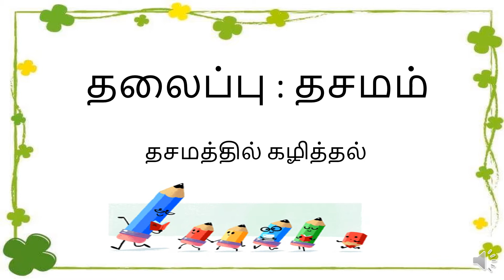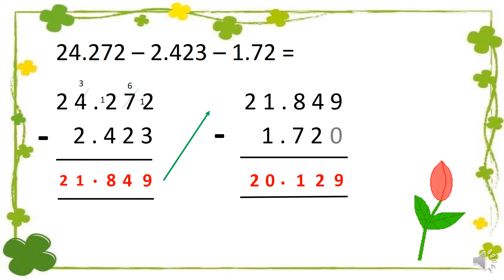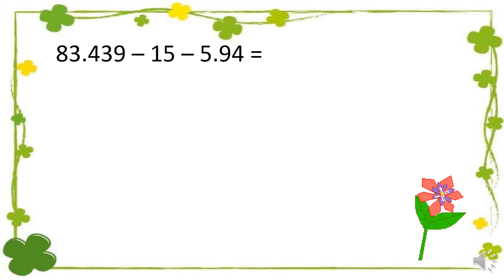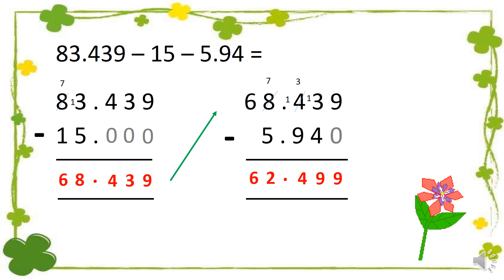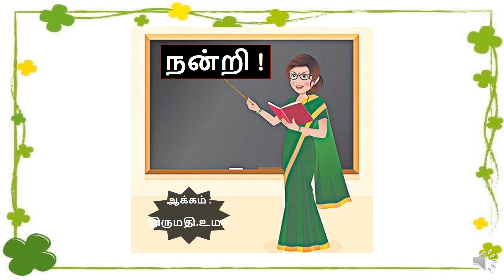கணிதம் ஆண்டு 4 & 5 - தசமம் கழித்தல்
கணிதம், தசமம், கழித்தல், ஆசிரியை உமா